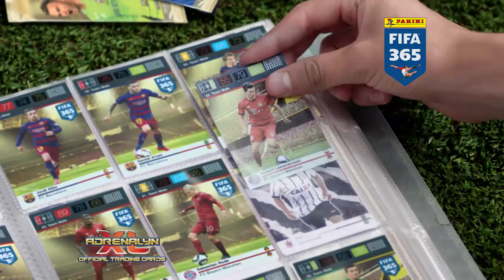Panini Fifa 365 Adrenalyn XL™ Official Trading Card Collection